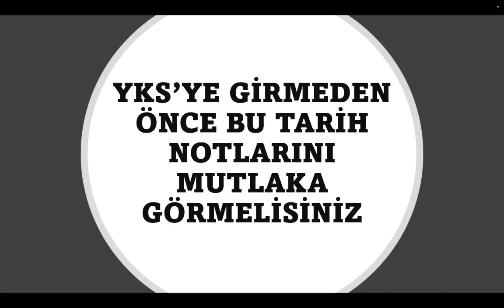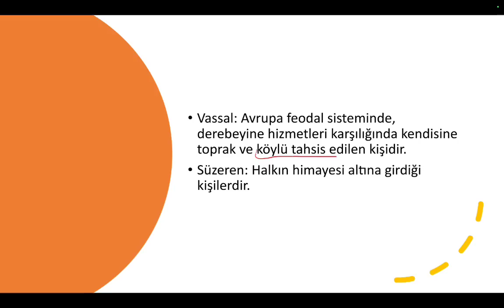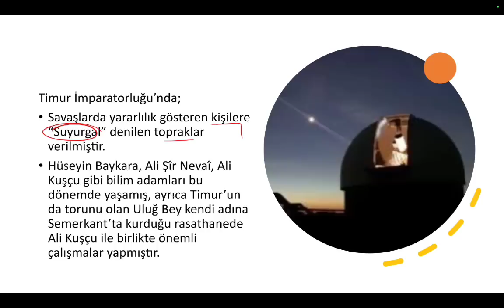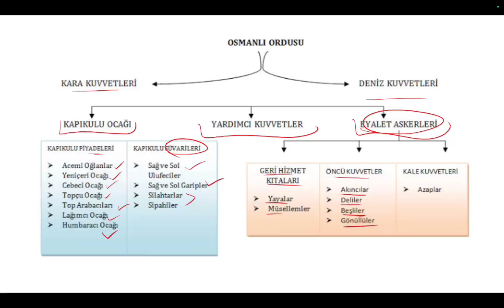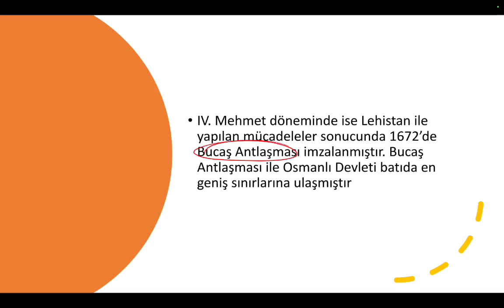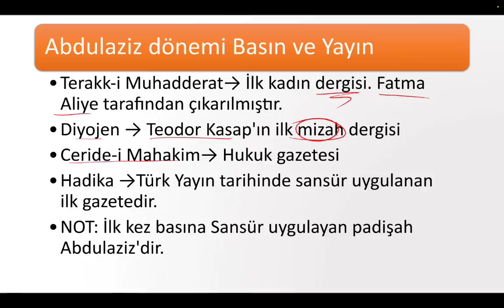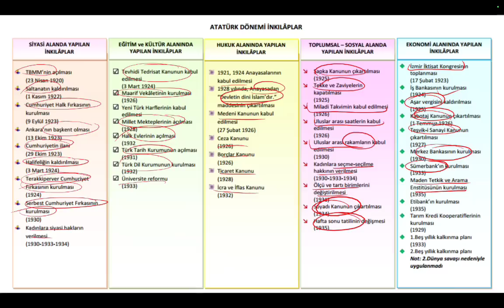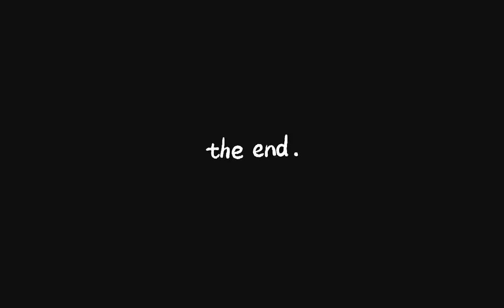AYT'YE GİRMEDEN ÖNCE MUTLAKA GÖRMENİZ GEREKEN NOTLAR!! AYT TARİH SON TEKRAR FULL TEKRAR 2023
En kısa en kolay ayt tarih tekrar videosu yayında!